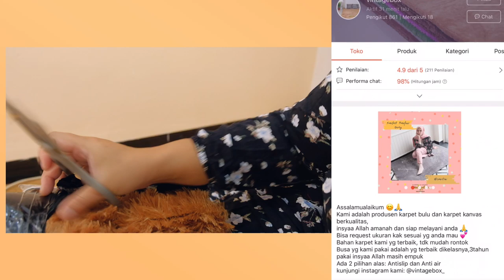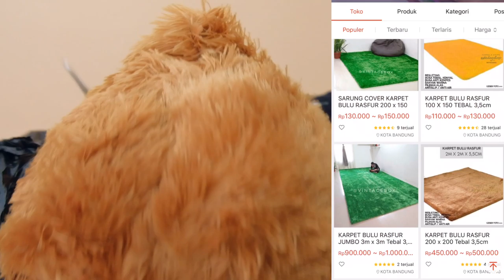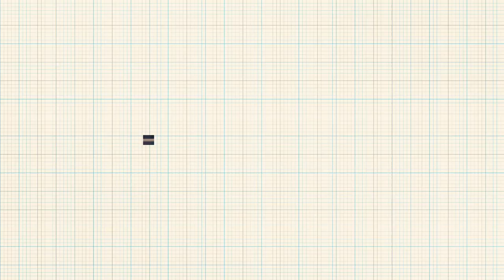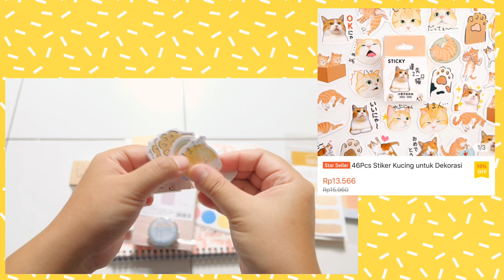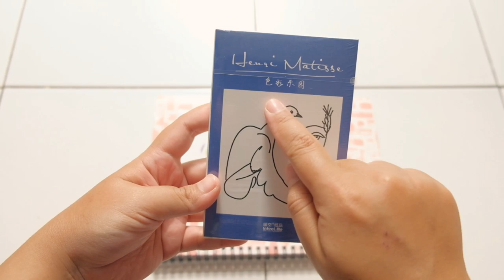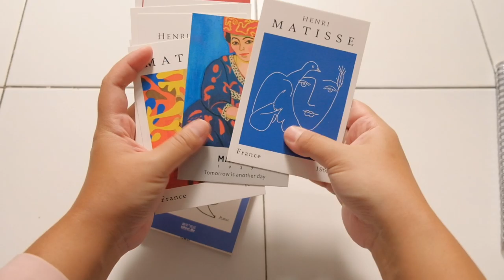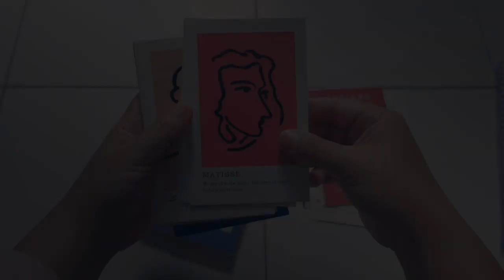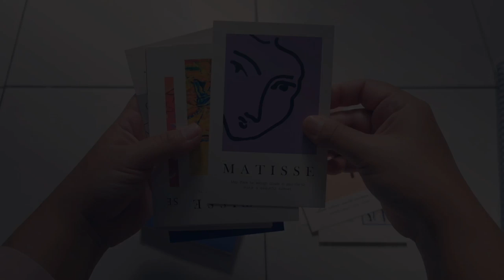Haul KARPET BULU MURAH + Stationery DISKON FREE ONGKIR buat ROOM DECOR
Hallo video kali ini mau bocorin rekomendasi toko karpet bulu murah di shopee dan stationery yg lagi diskon plus free ongkir pulak :D wo stationerynya bisa buat room decor nih. Kayak apa ya? Cuz buruan di tonton ya :)

Upload rabu / kamis / jumat 🧡.
Makanya TURN ON NOTIFICATIONnya ya.